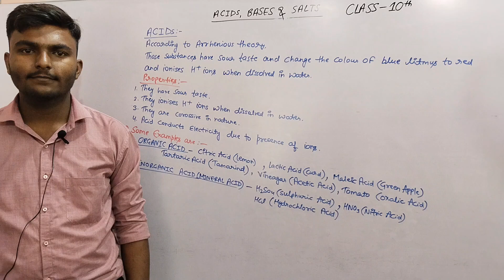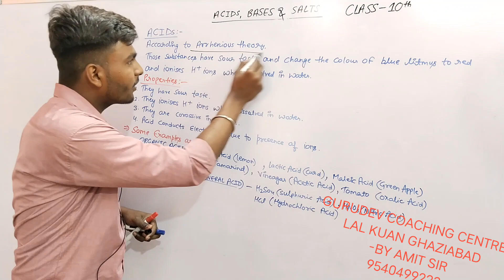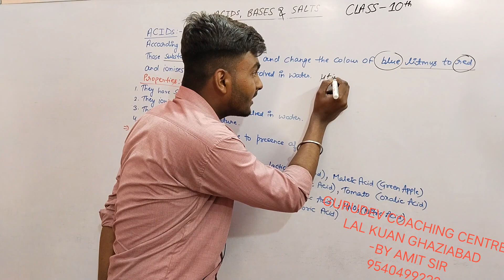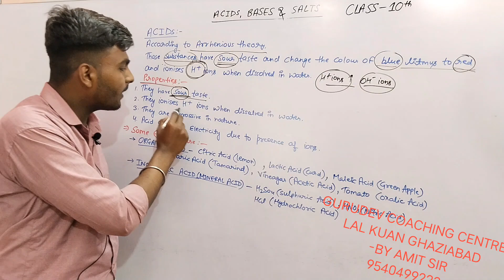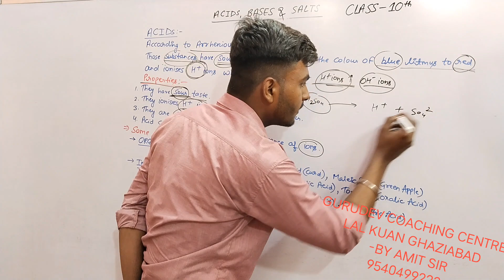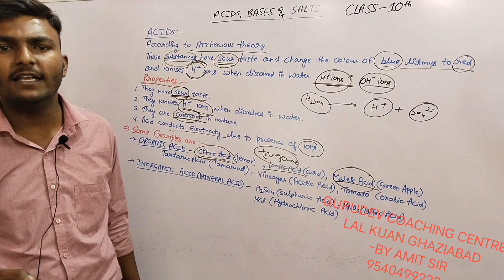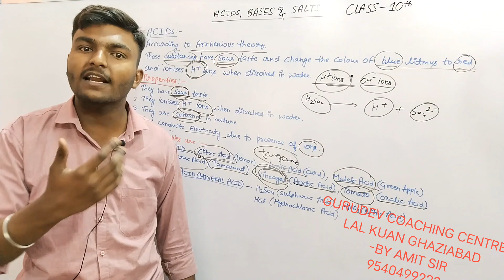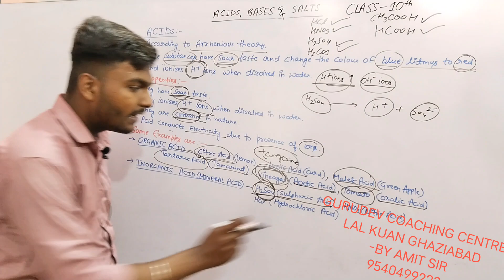ACIDS, BASES AND BASES (PART-1)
Hello Bacchon!!
I hope aaj aapke acids ke doubt clear ho gye honge.